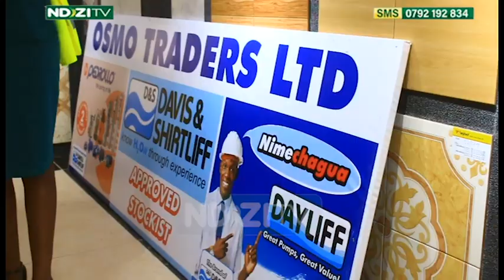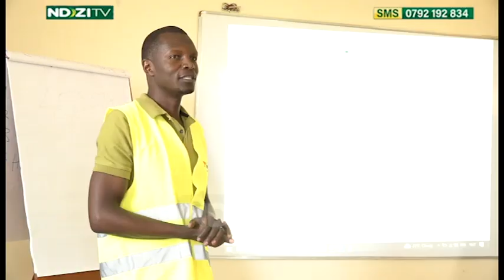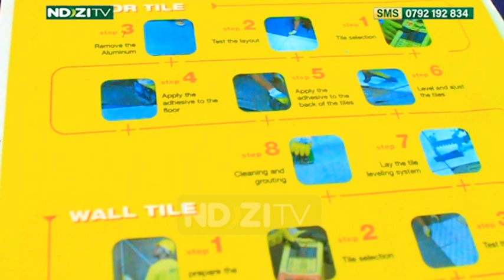OSMO TRADERS AND TWYFORD TILE FUNDIS FAIR